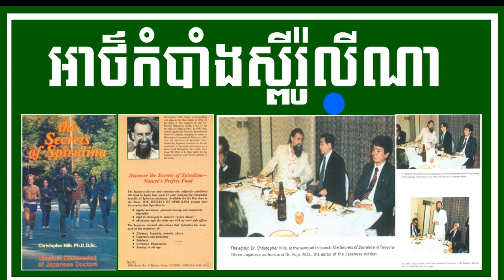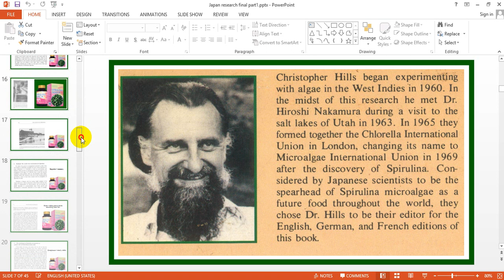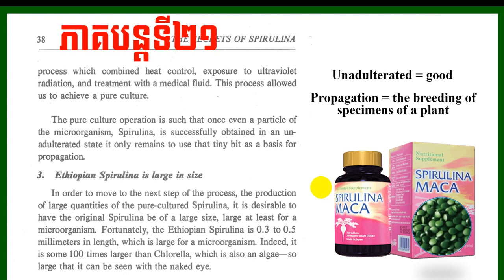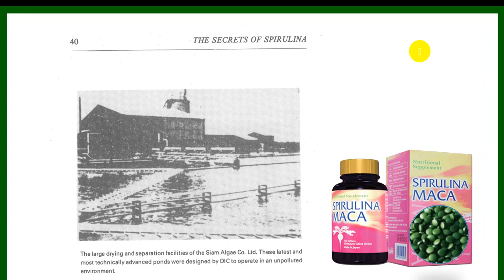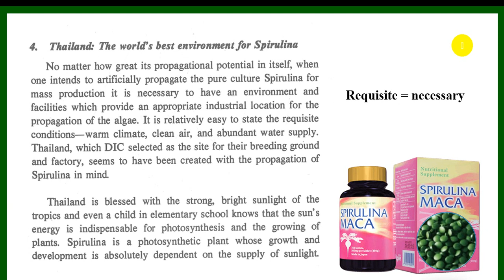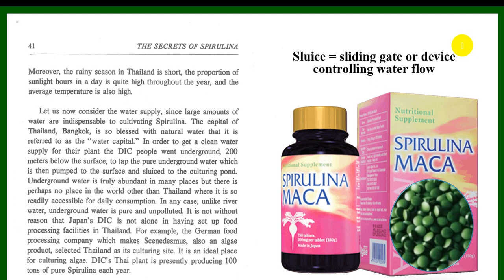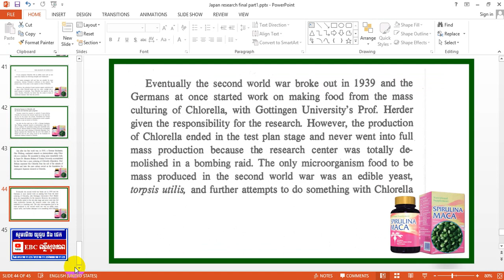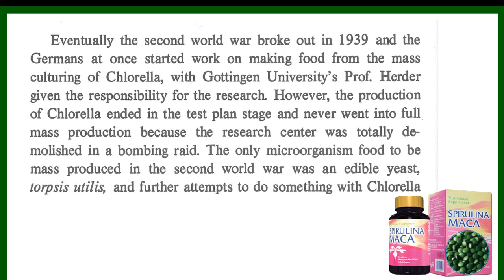EBC ពន្លឺសុខភាព - អាថ៌កំបាំងស្ពីរ៉ូលីណា ភាគទី២១ - English (Pang Leehouv)